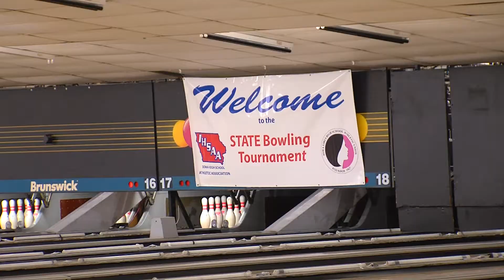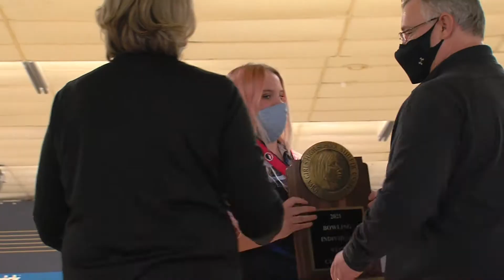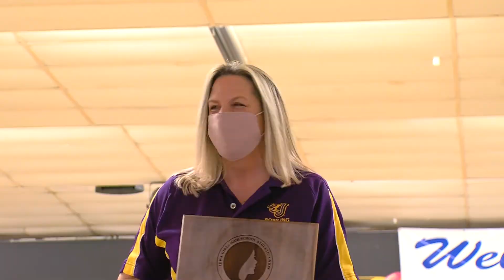Iowa High School State Bowling 2021